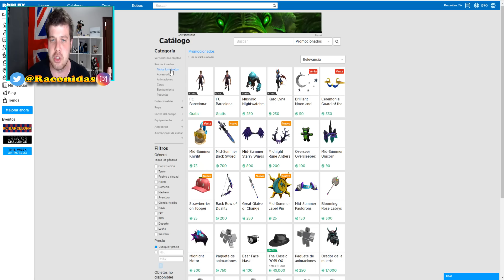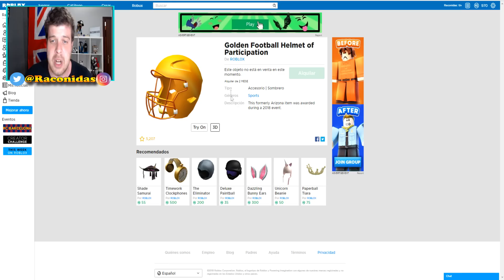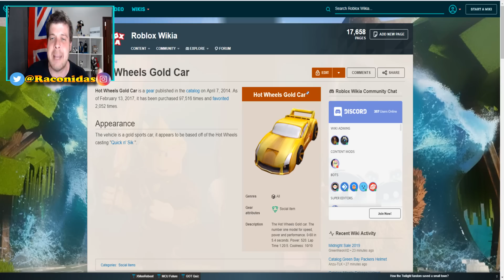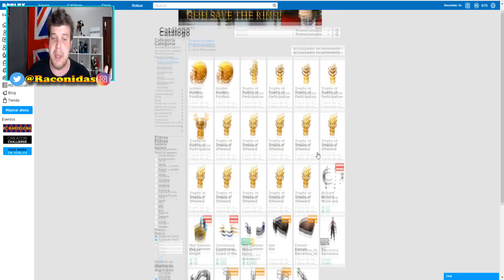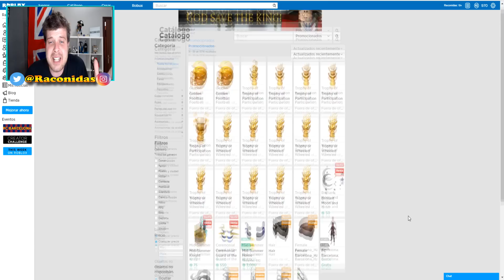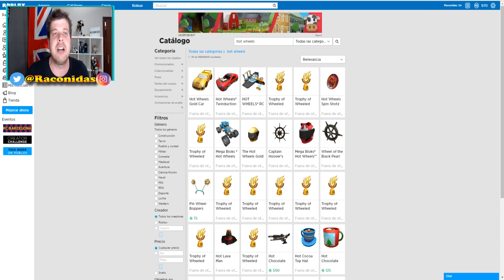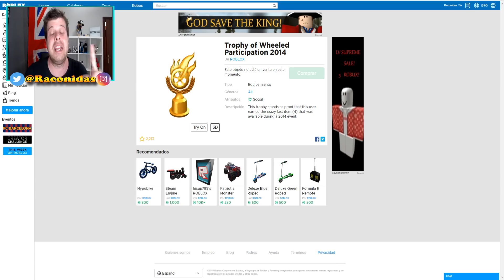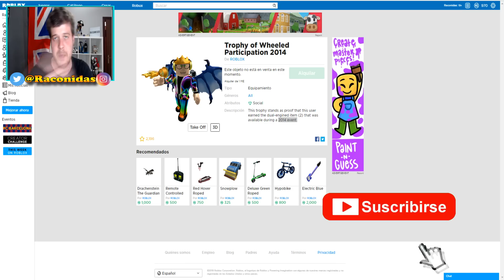¿Que son estos Nuevos OBJETOS DORADOS de Roblox?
✅NUEVOS OBJETOS DORADOS EN ROBLOX. TROFEOS ENTREGADOS A JUGADORES DE ROBLOX QUE PARTICIPARON EN EVENTOS ANTERIORES. MIRA BIEN QUIZÄS TENGAS UNO EN EL INVENTARIO.